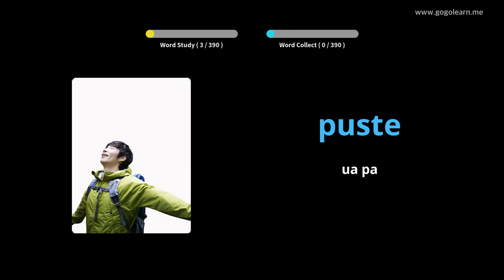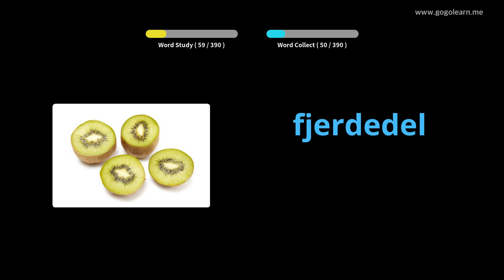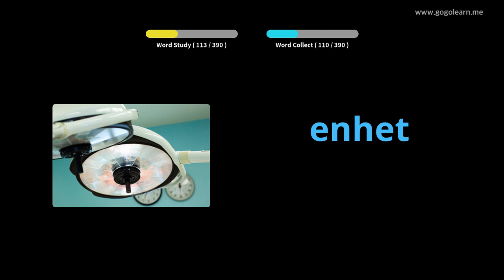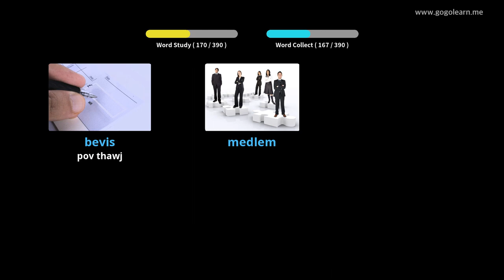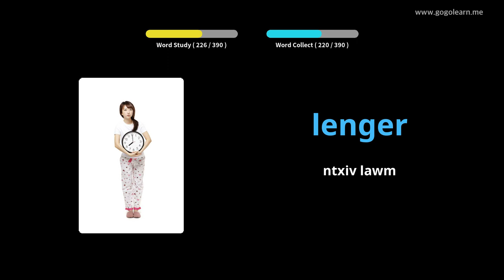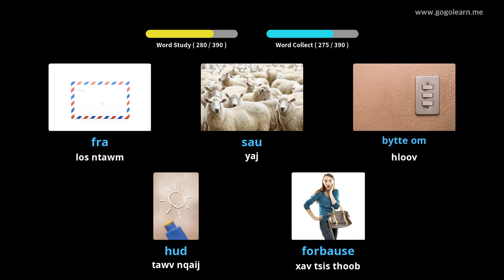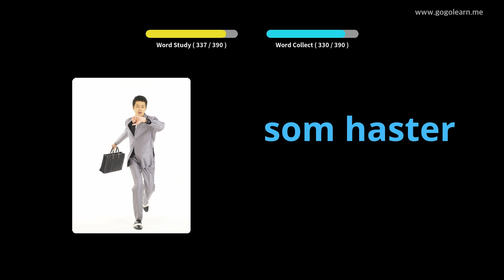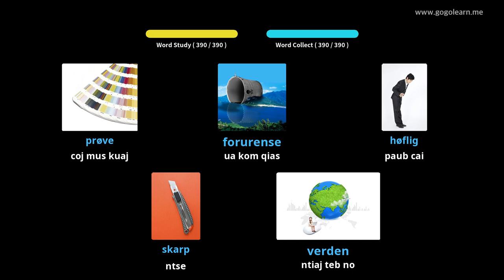Norwegian Lus Txhais Lub Tsev Kawm Ntawv Thib Ob 3 | Golearn